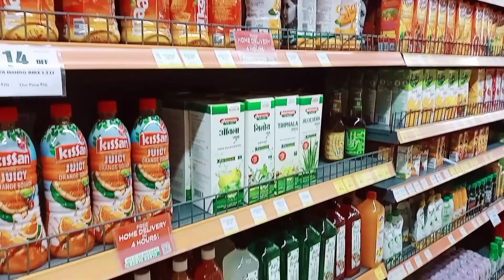New Year First Vlog1 Joy And Tiyas Vlog 1st Vlog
Bengali vlog daily vlog Life style vlog happy new year shopping vlog joy and Tiyas vlog Kolkata rishra Hooghly